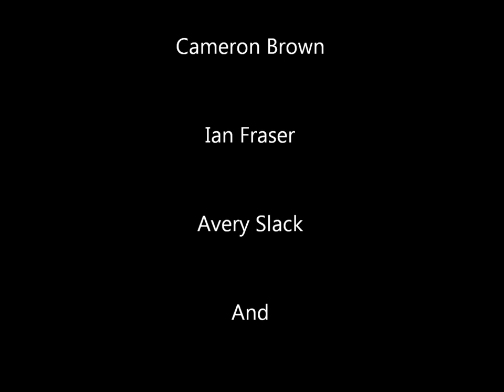Murder Mystery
Cow Going Crazy